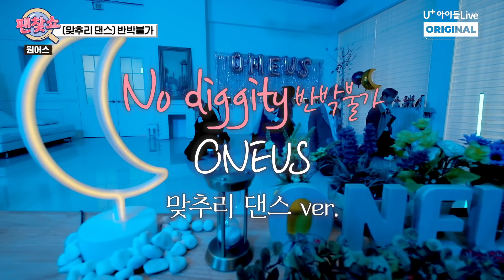원어스 맞추리 댄스 도전! '반박불가' 파트 바꾸기 I 팬찾쇼 SPECIAL CLIP I ONEUS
U+아이돌Live 오리지널
스타가 팬을 쫓는 추리게임 "팬찾쇼" - 맞추리 댄스

찐팬을 찾은 기념으로 선보이는 반박불가 파트 체인지ver.

완벽한 무대만을 선보이는 원어스, 유일한 오점이 생길 위기에 처하다...?
하지만 이겨내죠? 원어스죠?